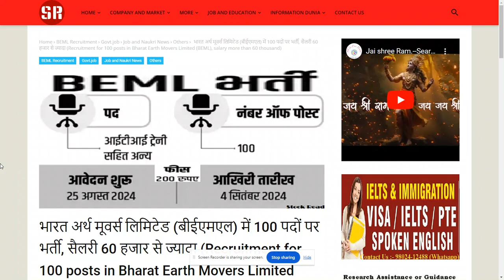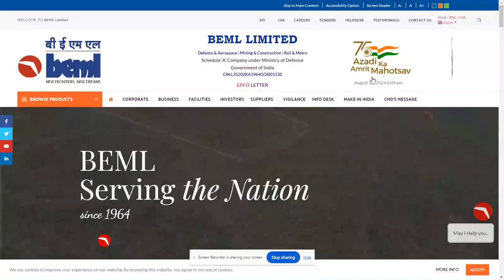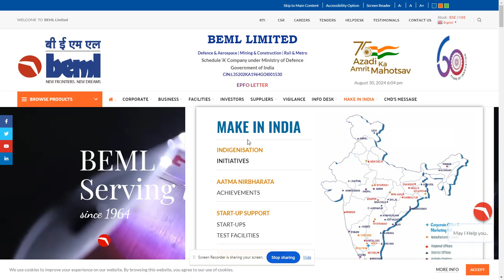Recruitment in Bharat Earth Movers Limited (BEML) 2024--SearchMe (All-in-one-dunia)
भारत अर्थ मूवर्स लिमिटेड (बीईएमएल) में 100 पदों पर भर्ती, सैलरी 60 हजार से ज्यादा (Recruitment for 100 posts in Bharat Earth Movers Limited (BEML), salary more than 60 thousand)